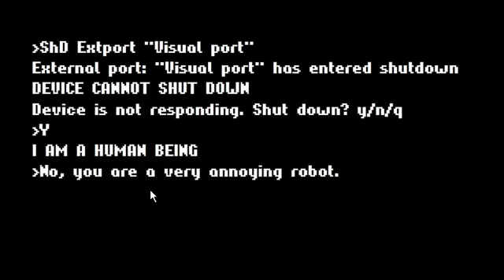Table Plays - "THINK TANK" Part.7 Good Ending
Saves the day, gets shut down.